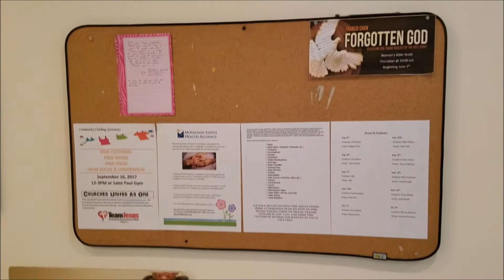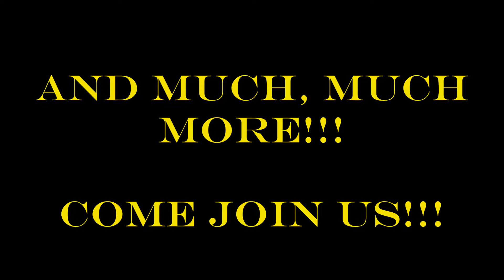What's Waiting For You At Morning Star?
Blend of highlights of what to expect at a typical service here at Morning Star, along with info on special programs and ministries.